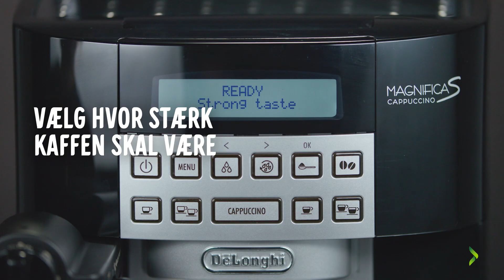Sådan bruger du Delonghi Magnifica kaffemaskine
I denne video viser vi dig, hvordan du laver en lækker cappuccino med Delonghi Magnifica. Lær mere om produktet